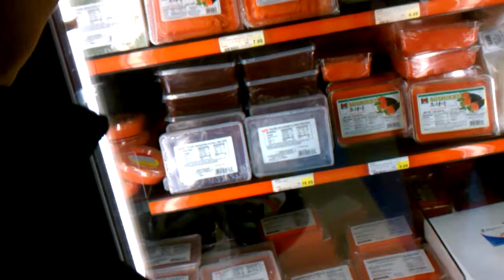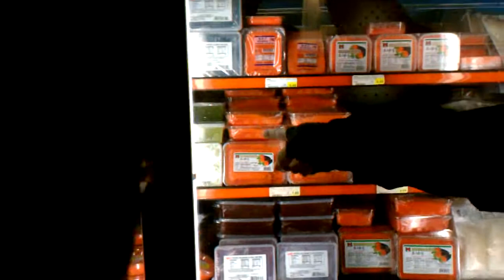연어 및 날치알을 고르는 페루 전문가 VID_20101227_154148.mp4